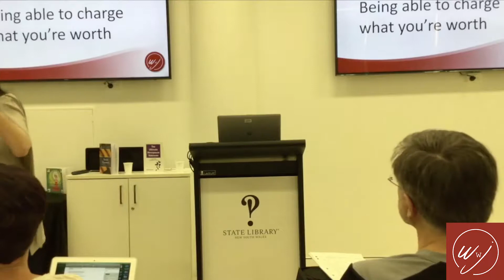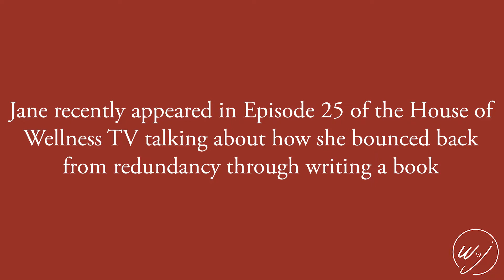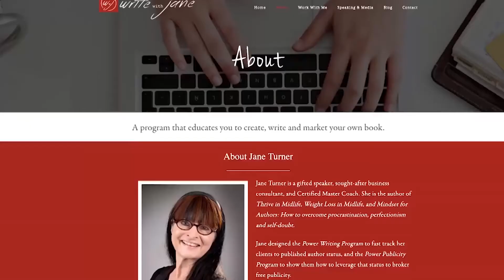Jane Turner talks about how authors can gain publicity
Jane Turner discusses how authors can gain publicity at her talk at the State Library of NSW.